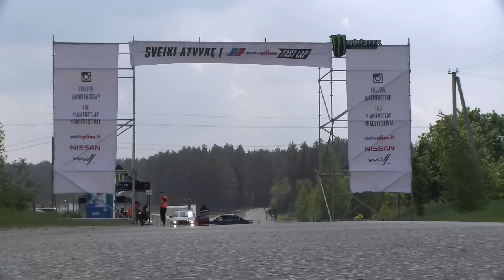Autoplius Fast Lap 2016, STAGE II: atmoshpere of day one in Nemunring